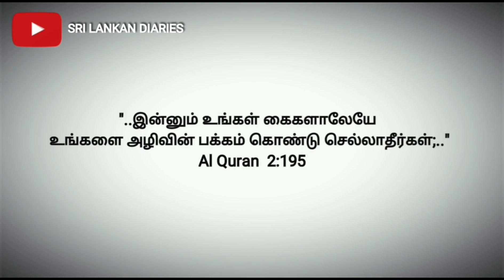Cigarette | Social Message | Sri Lankan Diaries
This is a funny video with a deep social message. For more videos visit Facebook.com/SriLankanDiaries